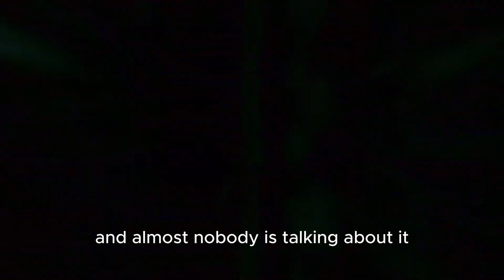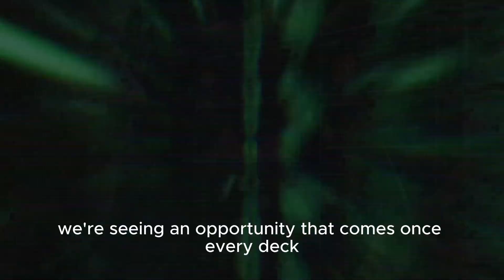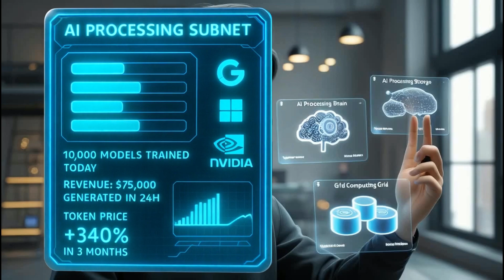The Secret AI Crypto Project That’s Outperforming Bitcoin!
🚀 The Hidden Value Behind Bittensor Subnets | Tokenomics EXPLAINED
Curious why Bittensor’s subnet tokens might be the most undervalued assets in crypto right now? In this quick, no-fluff breakdown, we dive into what makes these tokens so different from Bitcoin — and why that matters.

🎯 Here's what you'll learn in under 5 minutes:

📊 How subnet alpha tokens compare to Bitcoin in tokenomics

💡 3 powerful valuation methods applied to subnet tokens

🎢 Why APY (Annual Percentage Yield) can skyrocket or crush their value

🔍 My honest take on whether subnet tokens are undervalued opportunities or hidden risks

This video is your fast-pass into the next evolution of crypto — explained clearly, visually, and in under 5 minutes.

🧠 Whether you're deep into crypto or just getting curious, this is the kind of alpha you don’t want to miss.